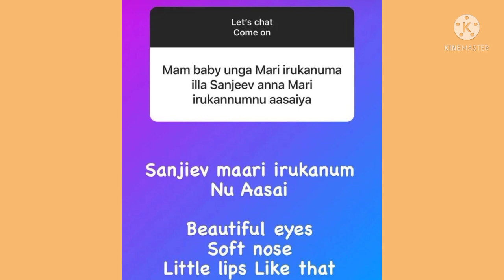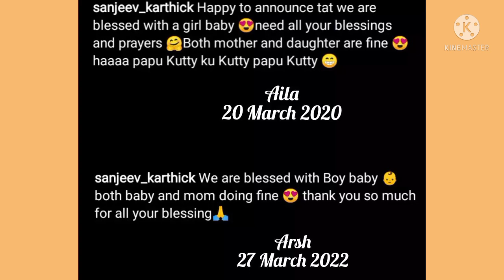Alya💖Sanjeev Son 1st Pic after discharge from hospital aliya💞arsh photos